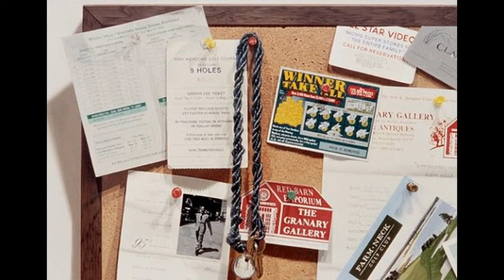pictures that you never believe are paintings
Can you believe these images are actually paintings? These are the works of several hyper-realist painters like Roberto Bernardi, Eric Christensen and Steve Mills. I still can't believe my eyes!